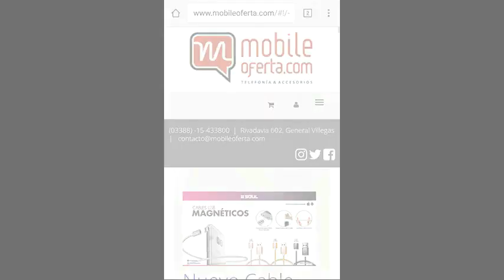1° fecha Apertura 2019, Atletico 1 vs CAA 5